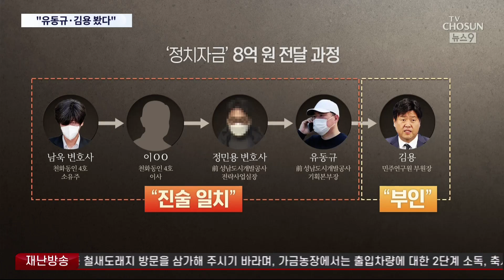정민용 "작년 4월 유동규 사무실서 김용 봤다"…김용 측 "인사차 방문"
여전히 이재명 대표의 최측근인 김용 부원장은 8억 원대의 불법 정치자금을 유동규 전 본부장에게서 받은 일이 없다고 부인하는 것으로 알려졌습니다. 검찰이 파악하고 있는 자금의 전달 경위를 잠깐 다시 설명드리면 남욱 변호사가 자금을 만들고 정민용 변호사를 거쳐 윤동규 전 본부장이 김용 부원장에게 전달하는 고리 입니다. 그런데 중간 전달자 역할을 했던 정민용 변호사가 검찰 수사를 뒷받침할 만한 진술을 했습니다. 검찰이 돈이 건네졌다고 지목한 시점과 장소에서 유동규 전 본부장과 김용 부원장이 만난 걸 봤다는 겁니다.